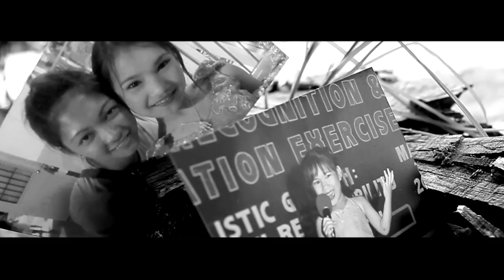Andrea@18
This is me when I was 18 years old.
Video shoot at Kawa-kawa, Ligao, City.